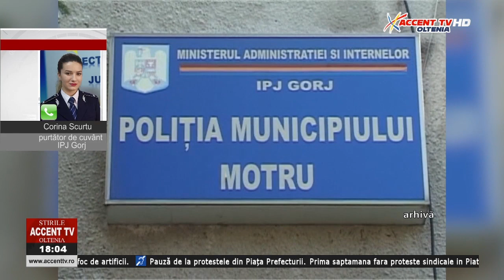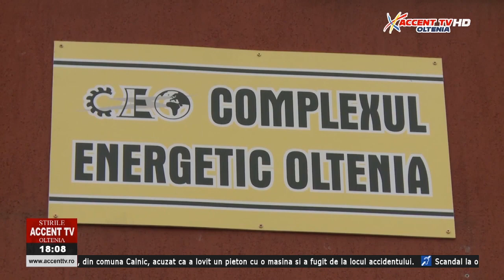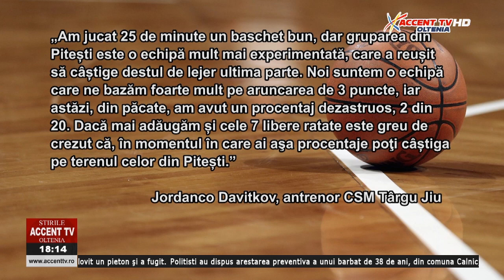Stirile Accent TV 13 decembrie 2021